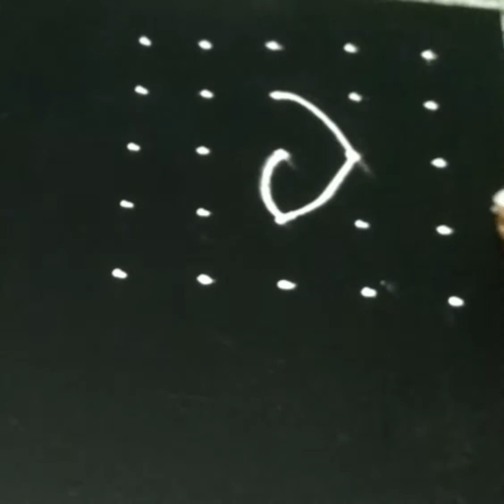Diwali special rangoli / 5 × 5 dot's kolam / small rangoli / festival rangoli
Diwali rangoli / 5 × 5 dots kolam / daily koalm small rangoli